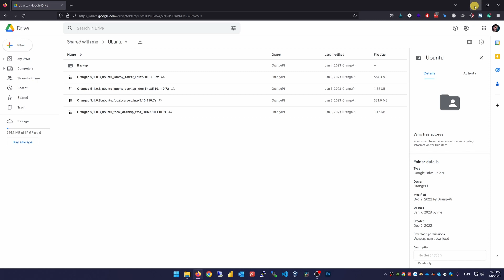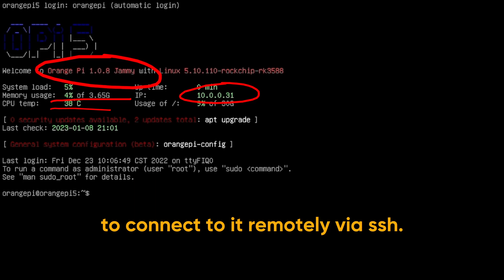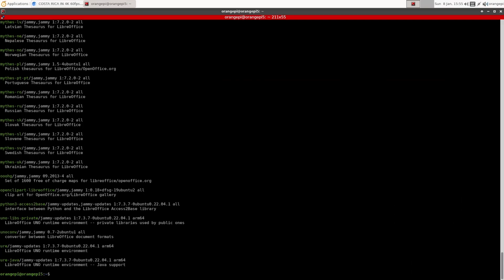How to install Ubuntu on Orange Pi 5 | Tutorial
📜 In this tutorial, I will show you step-by-step how to install Ubuntu on your Orange Pi. This guide is suitable for beginners. By the end of this tutorial, you will have a fully functional Ubuntu or Debian system running on your Orange Pi 5.

Orange Pi 5
Raspberry Pi 4

🎯 Products I believe in

I'm always listening to books and podcasts while driving or traveling.

🎯Audible Premium Plus with 2 free audiobooks:

Reading is the gateway skill that makes all other learning possible.
🎯Kindle Unlimited Membership: